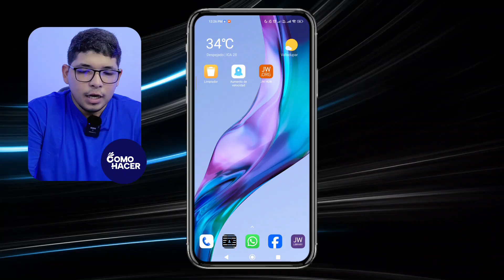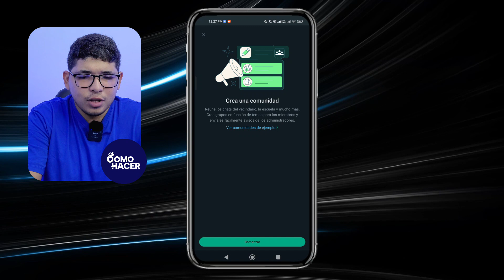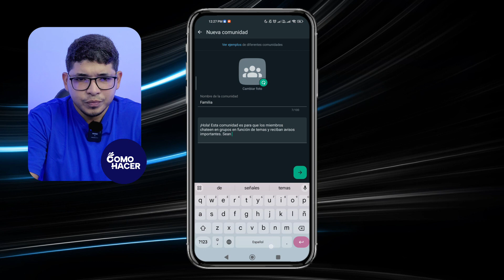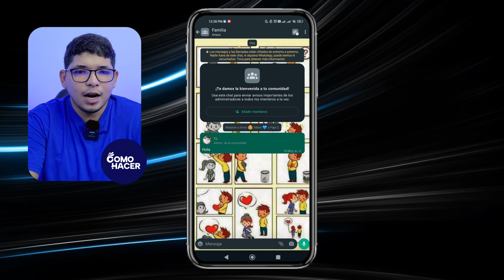Cómo CREAR tu COMUNIDAD en WhatsApp | 📱 Comunidad en WhatsApp y WhatsApp Business 📱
Descubre los secretos para construir y cultivar exitosamente tu propia comunidad en WhatsApp y WhatsApp Business con nuestro tutorial paso a paso. Aprende a maximizar las herramientas de estas plataformas para conectar, comunicar y crecer junto a tu audiencia. Perfecto para emprendedores, pequeñas empresas y cualquier persona interesada en fortalecer su presencia y engagement en línea. ¡No te pierdas las estrategias clave y consejos prácticos para liderar una comunidad activa y comprometida en WhatsApp!